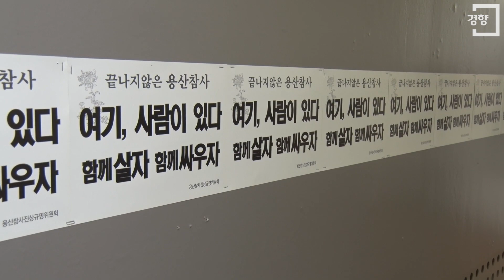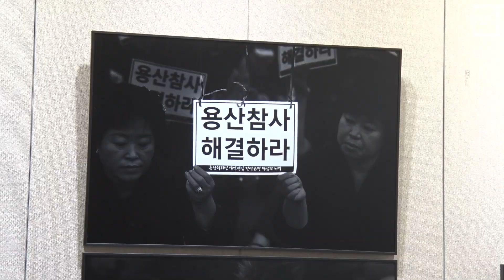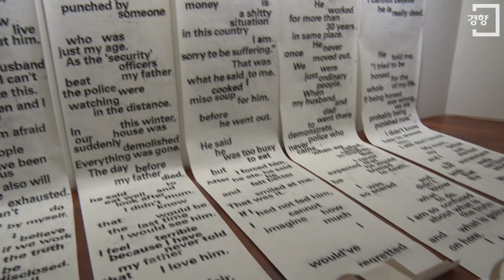[경향신문] ‘용산참사 6주기 추모전시 개관’ 서울시, 기록물 영구 보존키로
20일 오후 서울시청 지하1층 시민층 갤러리에서 '용산참사 6주기 추모전시 개관식'이 열렸다.

개관식에 참석한 박원순 서울시장은 "용산참사와 같은 잘못을 되풀이 하지 않기 위해 서울시가 나서고자 한다"면서 "용산참사에 대한 자료를 모아 백서를 만들어 별도 박물관을 조성하거나 공공 박물관에 보관하겠다. 이를 위해 시민과 학계 등이 추천하는 인사들로 '용산참사 기억과 성찰 위원회'를 꾸려 보고서 자문과 검증을 하도록 할 계획이다”라고 밝혔다.

박 시장은 또 지난 2010년 용산 철거민에게 약속된 함바집 약속이 이행되지 않은 점을 거론하며 "철거민들의 최소 생계 보장을 위해 다른 곳에라도 함바집 운영권을 주는 방안을 생각하고 있다"고 덧붙였다.

추모전시는 20~25일까지 서울시청 지하 1층 시민청 갤러리에서 열리며 이번 전시회에서는 다큐멘터리 사진작가 노순택의 사진 9점을 비롯해 총 7명의 예술가들의 작품 30여점을 볼 수 있다.

용산참사는 2009년 1월 20일 용산4구역 재개발 현장 내 건물을 점거하고 세입자 보상을 요구하는 주민, 전국철거민연합회 회원들을 경찰이 진압하다 화재가 발생해 6명이 사망하고 23명의 부상자가 발생한 사건이다.